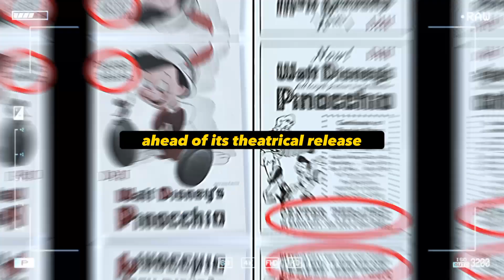The Time Disney Got Workers DRUNK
In this video I go over the disaster that was Pinocchio's 1940 Movie Premiere in New York City.

"Pinocchio is a 1940 American animated musical fantasy film produced by Walt Disney Productions and released by RKO Radio Pictures. Based on Carlo Collodi's 1883 children's novel The Adventures of Pinocchio, it is the second Disney animated feature film, made after the first animated success Snow White and the Seven Dwarfs."